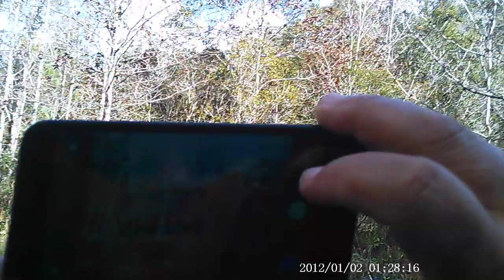My new "Go Vision" Bigfoot camera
This was a cool Christmas gift from George and I think it has great potential. The lens of the camera is between the eyes of the sunglasses for hands free shooting.  It does seem to aim low and stutter stop, however.  It can surely be used as an auxiliary camera in field research because in Florida you are going to wear sunglasses anyway. This scene was shot in a nature area north of Tampa which decades ago was a hunting area. The relic cabin was still there and other structures.